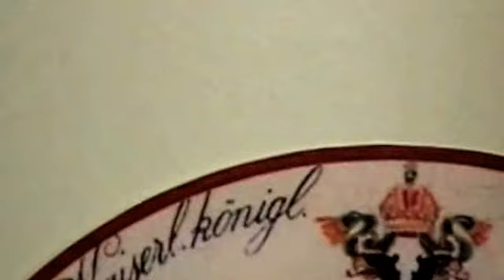195 Jahre Psychiatrie in Ybbs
HR Prim. Dr. Kurt Sindermann erzählt über "195 Jahre Psychiatrie in Ybbs" am Therapiezentrum Ybbs/Donau. Lernen Sie die Geschichte der Psychiatrie in Österreich und im speziellen in der Donaustadt kennen. Dieses Video wurde im Rahmen der Veranstaltung "195 Jahre Psychiatrie - Open House" am 04. Mai 2012 erstellt.